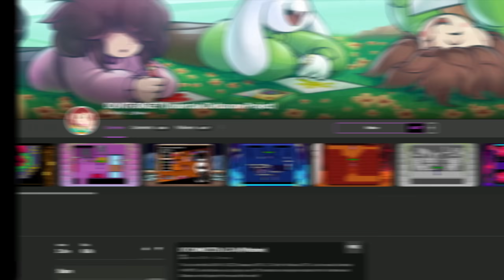Undertale, but it's Hide & Seek...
Today me and my friends played Undertale but it's Hide and Seek.

Today we're playing an Undertale mod and fangame that allows us to play Hide and Seek via Undertale. Today I play as Frisk and I'm here with Shayy and Mayro to do a few rounds of Hide & Seek with Undertale characters such as Sans. As we wait for future Deltarune Chapters it's always fun to play some mods and fangames like HNS like with other challenges like Undertale, but

Thanks @MayroSMM and @ShayyTV for playing with me!

TIMESTAMPS:
None!

Deltarune is a game made by Toby Fox. TobyFox also made Undertale. It features characters such as Frisk Sans Papyrus Flowey Toriel Asgore Alphys Undyne and W.D Gaster. However today I don't believe we see Gaster but there is some Gaster Follower sightings. This is basically Undertale Online but with Hide and Seek. This is not a mod so don't expect to do things like Undertale Genocide or Deltarune Snowgrave with Kris and Noelle. Deltarune Characters are here as well such as Kris Susie Ralsei Noelle Berdly Queen and Spamton and Spamton NEO. However we mainly stuck to Undertale characters for Hide & Seek. We used a little bit of the Undertale OST and Deltarune Soundtrack in this video but the most of it didn't contain the music. I hope you enjoy this video containing Undertale Online Multiplayer that we use to play Hide & Seek AKA HNS!